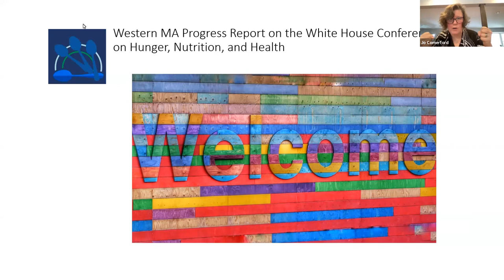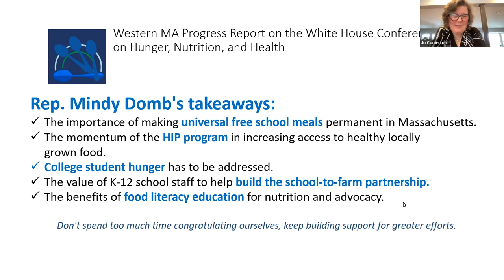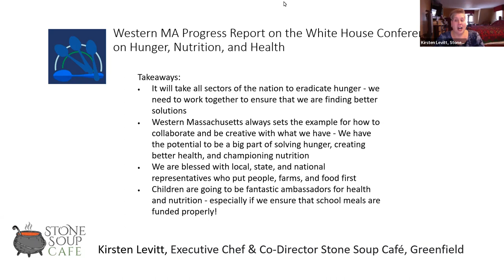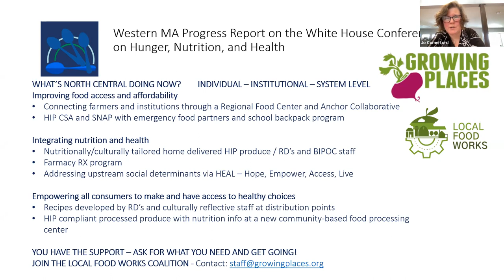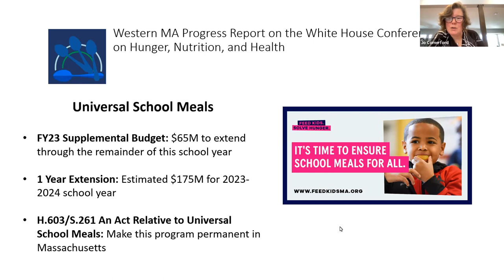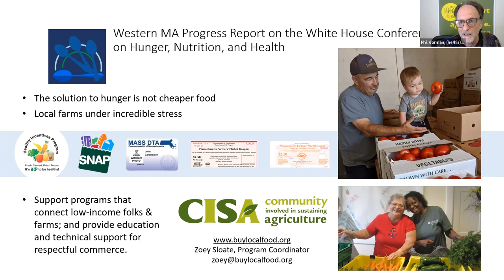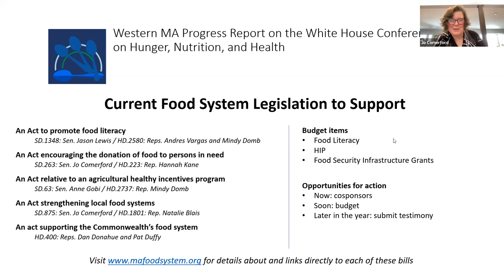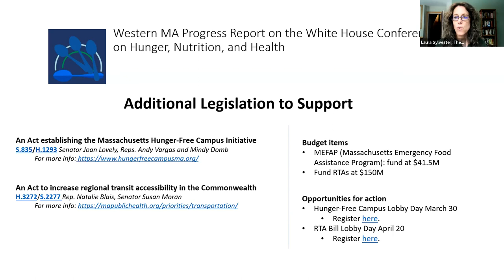Progress Report on The White House Conference on Hunger, Nutrition, and Health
A recording of the live discussion on 3/17/23, Progress Report on The White House Conference on Hunger, Nutrition, and Health with special guest Congressman Jim McGovern.